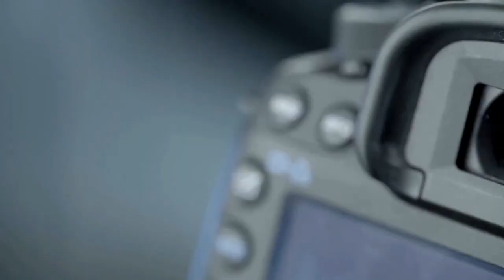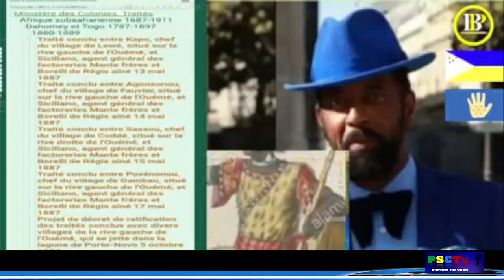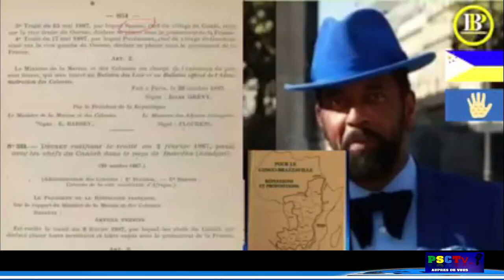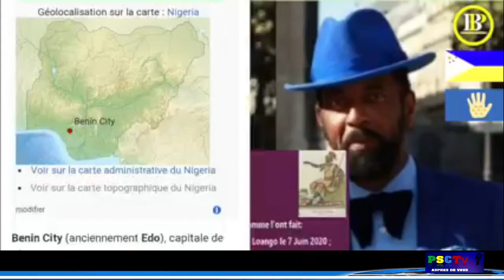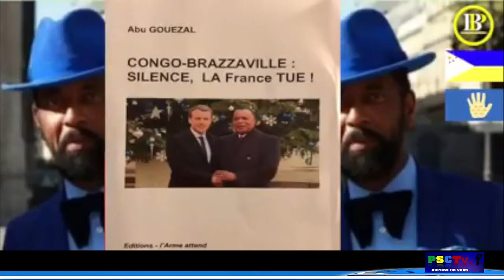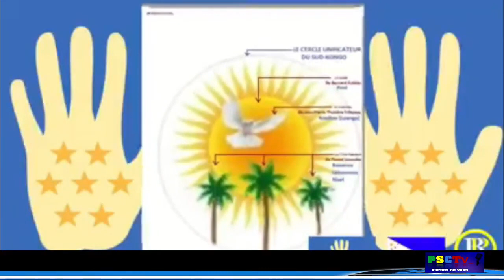Mbongui USK/FSK - Partie 6 - Episode 8 - Sassou Denis Mathurin est un Béninois